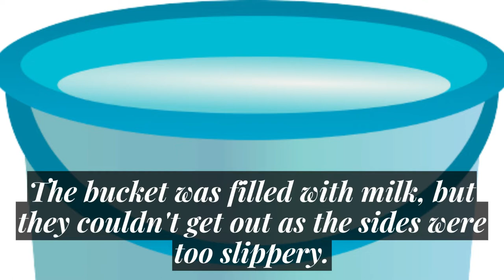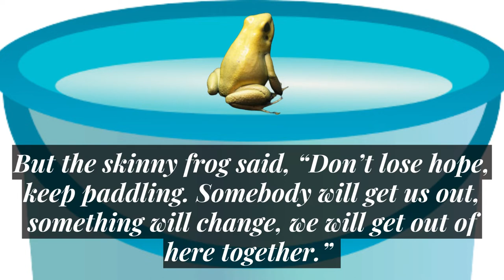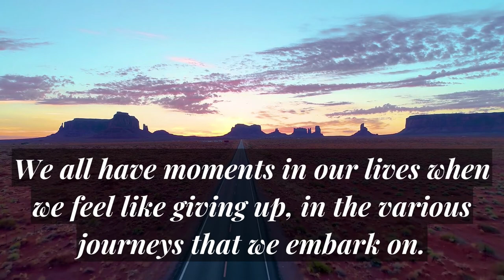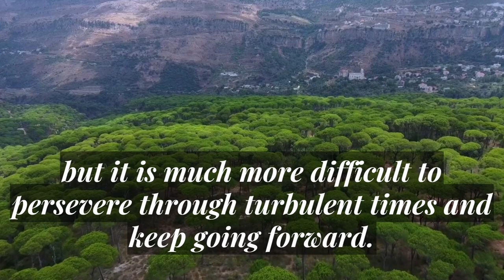Two Frogs Story In English | A Motivational Story Of Frogs | Never Give Up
This story is about two frogs, who went hopping around the countryside when they jumped into a bucket filled with milk. The story shows the struggles of the two frogs in getting out of the milk bucket. While one of the frogs gave up and drowned in the milk, the others continued to find a way out and eventually succeeded. An inspiring story that teaches us that whatever the circumstances may be, we should never give up in life.
Hope you will enjoy listening to it!

Song                           Chords of Harmony
Artist                           Aakash Gandhi
Album                         Chords of Harmony
YouTube By